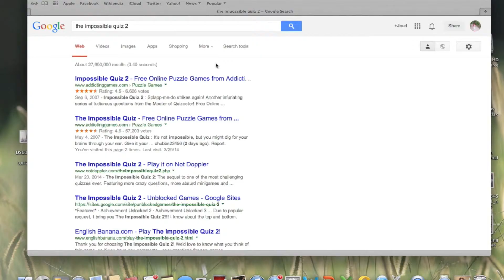The Impossible Quiz NO.2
this is the impossible quiz no.2
COMMENT IF YOU WANT MORE